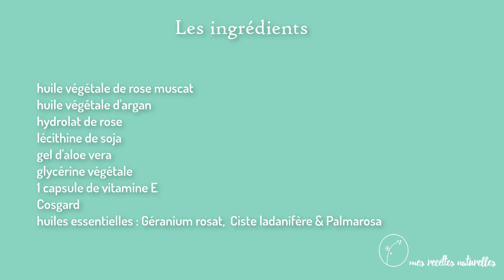Faire votre sérum anti-âge 100% naturel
Découvrez comment faire vous-même votre sérum anti-âge pour quelques euros seulement.
Votre soin hydratant sur-mesure, garanti 0% ingrédient polémique

✶ Le livre "Parfumer vos savons avec les huiles essentielles" n'est plus offert, mais vous pouvez recevoir à la place, gratuitement, "le guide du ménage au naturel" en cliquant

✶ Qui suis-je ?